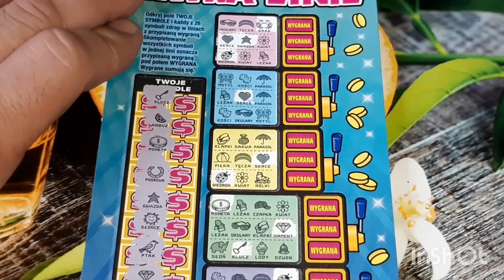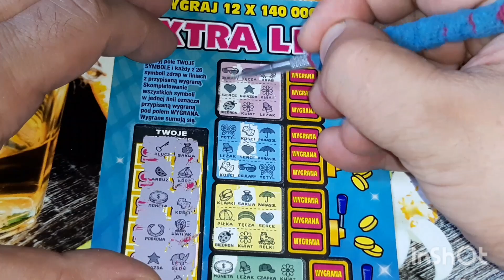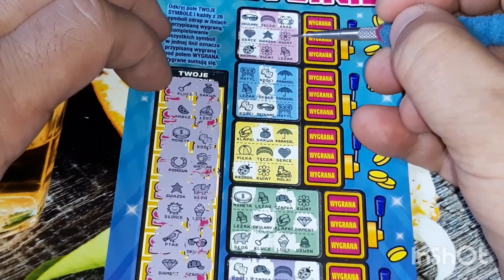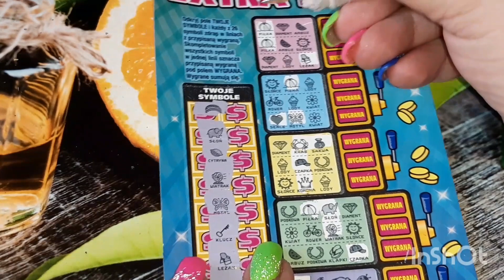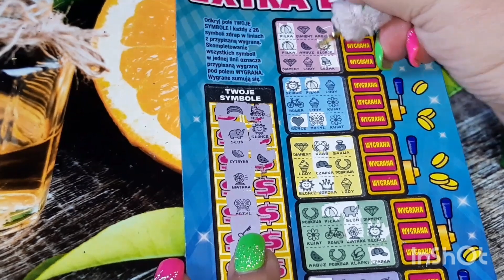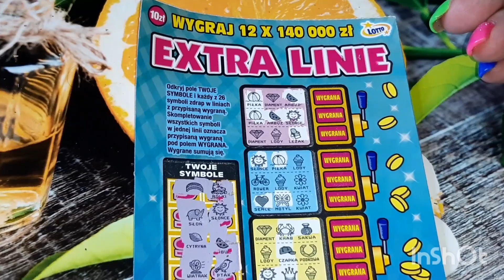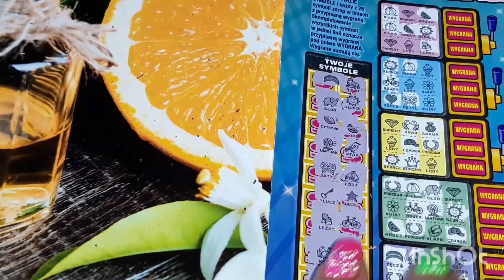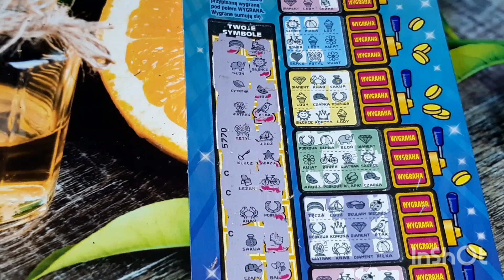Zdrapki #727 Extra Linie🍀👍